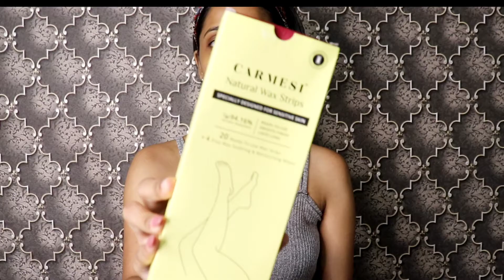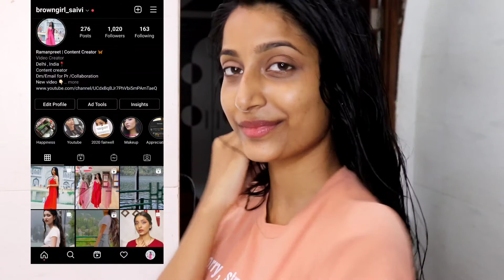Glow Up For My Birthday 🎉 | Hair mask , waxing , cleanup | Saivi Birthday Week | Browngirl saivi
Equipment i used to make videos:

ring light

Copyright:
everything in this video created by me (Saivi). please do not use any photos or content without my permission at